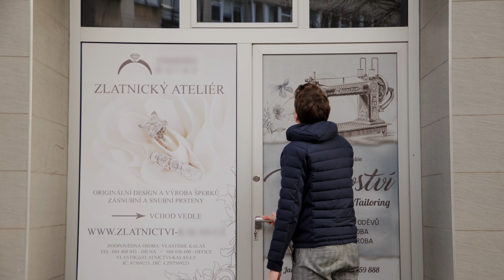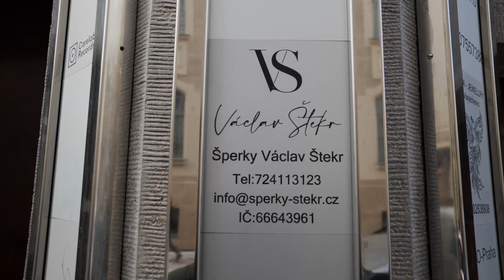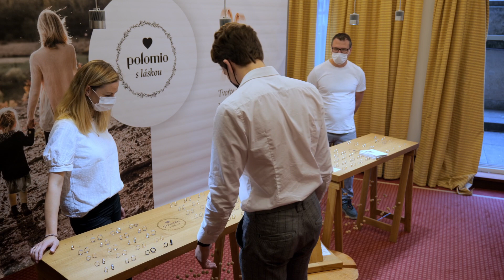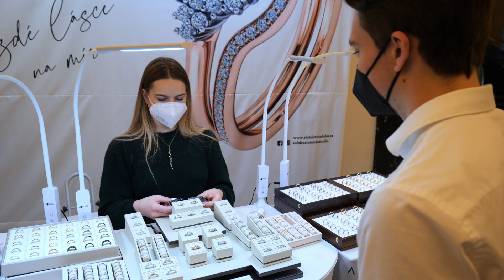Svatební a Zásnubní Expo 2022 MISE Zásnuby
Svatební Expo JEDE ! S Expem se vyhrává Svatba zdarma v ceně 222.222 Kč pro 22 osob.

Expo bude i v případě jakýchkoliv restrikcí.  Máme plán B

Klikněte na ODEBÍRAT, aby Vám neuteklo žádné nové video ke Svatebnímu Expu. Video budeme přidávat jak pro vystavovatele tak návštěvníky.

Svatební Expo je po covidové pauze konečně opět i v lednu - 28. a 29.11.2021 v dejvickém hotelu International.

Chystáme se i na variantu online přenosů tak, abychom s Vámi mohli sdílet obsah od šikovných svatebních dodavatelů.

Věříme, že rok 2022 dožene vše, co roky 2020 a 2021 odložily ?

Naše čtvrté video Zásnubám.

Předchozí videa pokud vám utekla